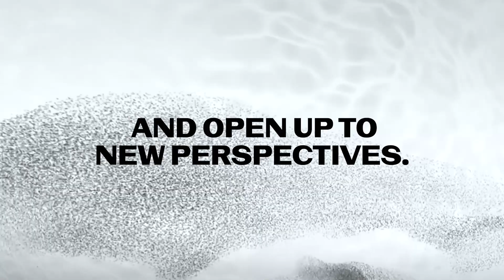Whataboutery 02 'India’s decolonial approaches to land, labour, and the fashion industry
On Tuesday December 8th, State of Fashion organized her second online event Whataboutery 02 'India’s decolonial approaches to land, labour, and the fashion industry with guest editor Aditi Mayer. Guests from all over the world joined Aditi in an important and complex discussion with Indian decolonial leaders Dr. Vandana Shiva, Nishanth Chopra (Oshadi Collective) and Rupsi Garg (Kheti Virasat Mission). With the rise of farmer protests across India, the panelists provided the necessary context and history regarding other issues India has faced, from the impacts of colonization, the Green Revolution, and on-going attempts of privatization. Our relationship with earth, craft and each-other.

This Whataboutery was the second out of four Whatabouteries, part of our online program 'This is an Intervention'. We will organize the upcoming Whataboutery in March 2021 with the theme: 'Transition'. You can already register for free by sending an e-mail to including your full name and mentioning 'Whataboutery' in the subject.